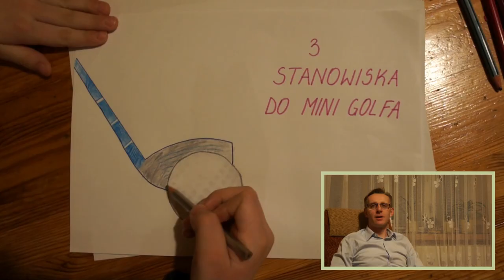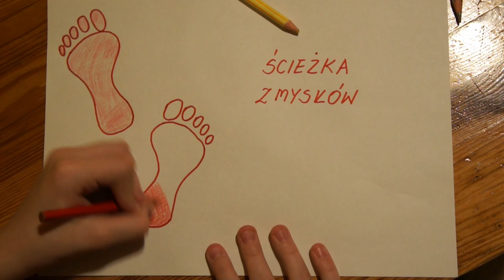"Zielona OAZA Rodzinnej Rekreacji" - Działaj Lokalnie X - Opowiedz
Projekt pn.: Zielona Oaza Rodzinnej Rekreacji realizowany w miejscowości Kłobuczyn dotyczył zagospodarowania terenu położonego przy placu zabaw i siłowni zewnętrznej. W jego ramach wykonano: trawnik do zabaw plenerowych, który dzięki dodatkowo montowanym słupkom i siatce może być wykorzystany jako boisko do badmintona, trzy stanowiska do gry w mini golfa i ścieżkę zmysłów. Pozostały teren wyrównano i wydzielono na nim klomby i trawniki. Stworzono miejsce wspólnych rodzinnych zabaw na świeżym powietrzu. Poprawiło to atrakcyjność tego trenu i sprawiło, że stał się on bardziej interesujący dla dzieci i młodzieży korzystających z boiska oraz placu zabaw. Zorganizowano imprezę plenerową "Kasztanowa Olimpiada " – piknik w ramach którego przeprowadzono konkursy sprawnościowe m. in. bieg z przeszkodami wokół stawu oraz zorganizowano po raz drugi turniej darta.

"Zielona Oaza Rodzinnej Rekreacji" jest dostępny na licencji Creative Commons Uznanie autorstwa 3.0 Polska.

Przedstawiony projekt dofinansowano ze środków Programu „Działaj Lokalnie X” Polsko-Amerykańskiej Fundacji Wolności oraz Ośrodka Działaj Lokalnie Fundacja „Porozumienie Wzgórz Dalkowskich” oraz Samorządów ze Wzgórz Dalkowskich.